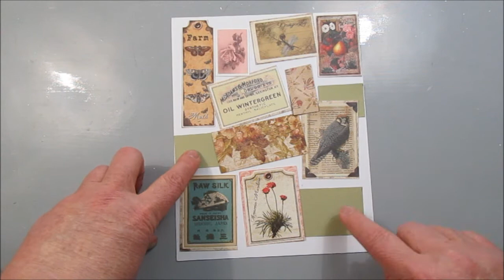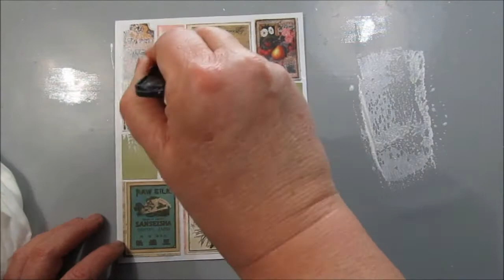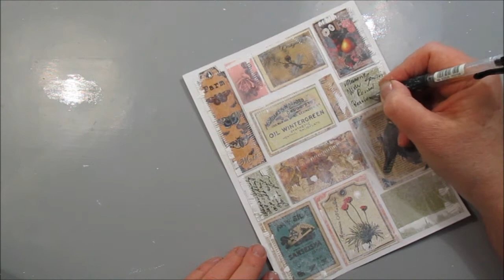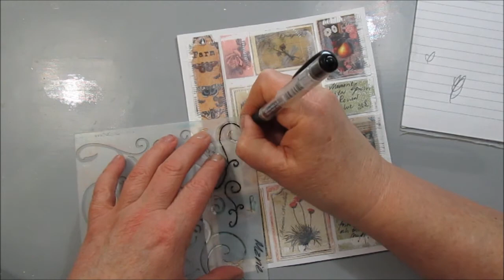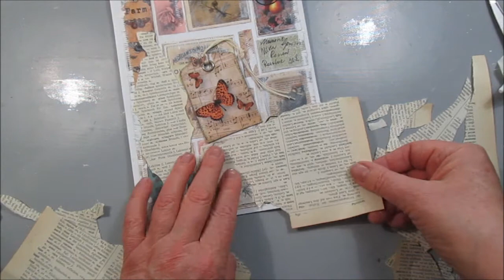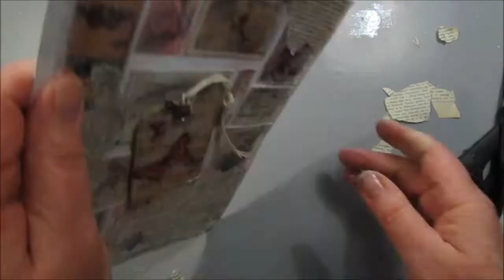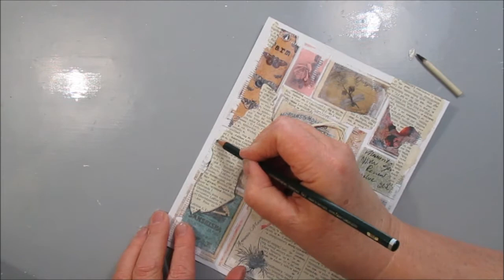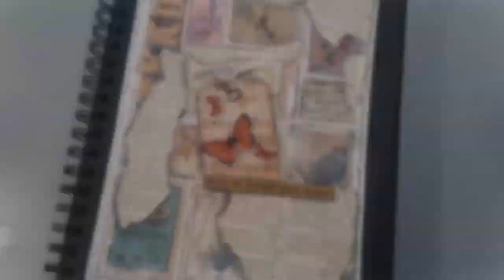Spread your wings - Mission Inspiration January 2018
Another fun mission/challenge in the group Mission Inspiration on Facebook. This time I used a lot of small emphera and tags. And I love using book pages in my journal pages.